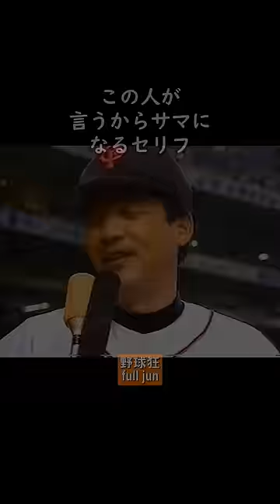落合さん「真ん中が打てない」